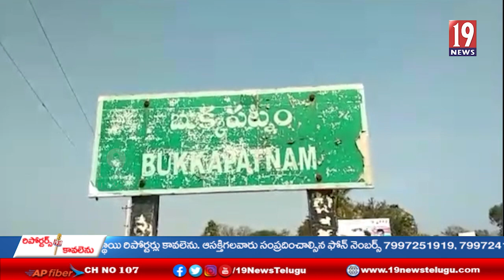అనంతపురం లో అట్టహాసంగా ముగిసిన మెగా క్రికెట్ టోర్నీ - అనంతపురం